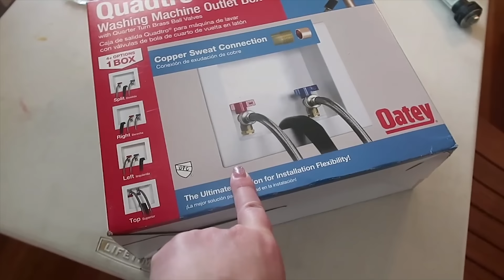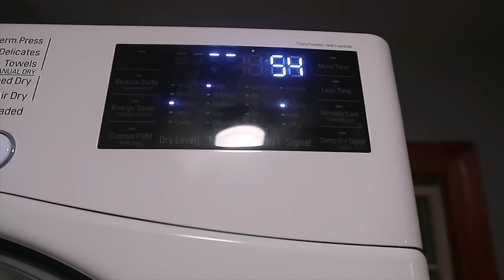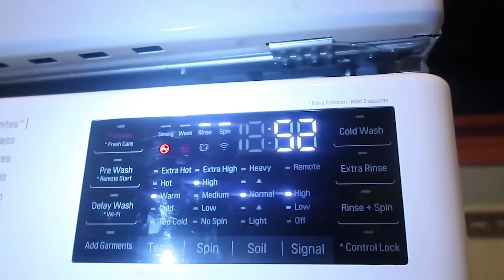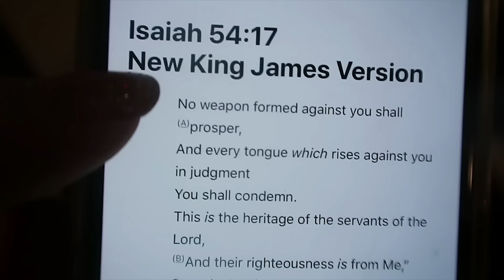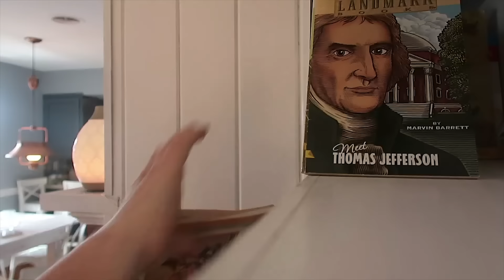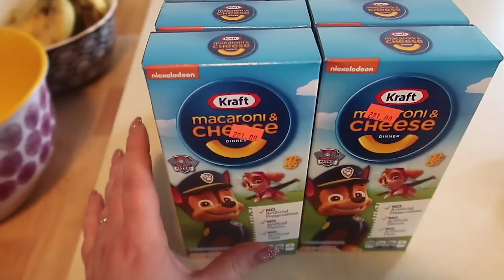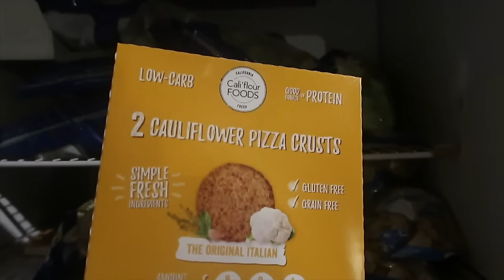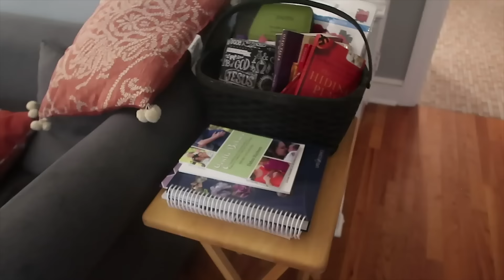WE LOST ALL THE FOOD!! (**BEFORE** the Craziness Hit Locally)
Well, friends, the changes have hit our area. This moving vlog is from the week of March 2, before things got wild locally and around the country etc. We lost 2 freezers and 2 refrigerators full of food during our move, right before everyone’s lives changed. THANKFULLY, as you'll see in this vlog, we were able to restock many of our *normal large family grocery supplies* BEFORE any of this was even on our radar and BEFORE the wildness really set in.

We were in full moving mode during this vlog. This vlog is also full of new house updates, new furniture, and appliances. TIMES HAVE CHANGED QUICKLY for us, as for many others around the world. I will have more updates coming up this week. PLEASE NOTE the stock up on the toilet paper was my normal 4-6 week stock up for our family who is already home full-time. I just know someone will be concerned about that so I'll go ahead and say it, 😂 lol!

I WILL BE DOING MORE REAL TIME UPDATES on Instagram so be sure to follow me there, too!!

Jamerrill Stewart
4 Weems Lane #220

30 Qt Mixing Bowl
8 Quart Instant Pot
14 Quart Electric Pressure Cooker
7 Quart Slow Cooker